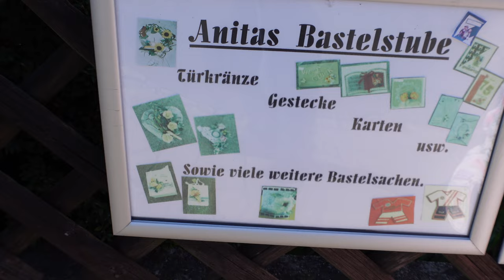Osterbrunnen anschauen Franken Mittelfranken 2022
In Franken ist es in manchen Teilen Brauch Osterbrunnen zu schmücken. Wir haben uns ein paar angeschaut.